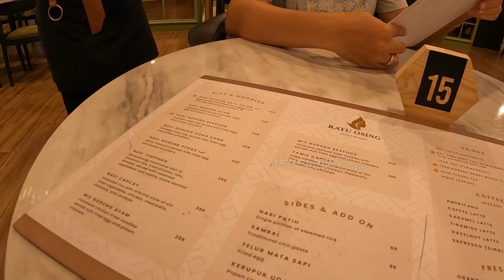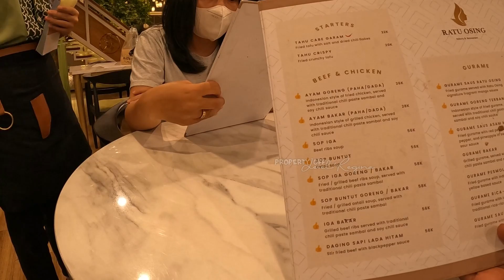MAKAN DI RESTO RATU OSING NUANSA EROPA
Makan disini gak begitu mahal juga buat para penikmat makanan, cocok sebagai tongkrongan anak muda jaman sekarang, tempat dan makanan juga enak enak, intinya cobain dulu
DEVICE         :
                         - Yi Cam Xiaomi
                         - Realme 5 Pro
                         - iPad 8 th Generation
EDITOR         :
                         - WonderShare Filmora 11
                         - VN iPad 8th Generation
                         - Adobe Photoshop CS6

ratuosing banyuwangi kulinerbanyuwangi majesticbanyuwangi resto banyuwangi pantai boom banyuwangi terbaru akbar zoo banyuwangi wisata pantai boom banyuwangi majestic banyuwangi